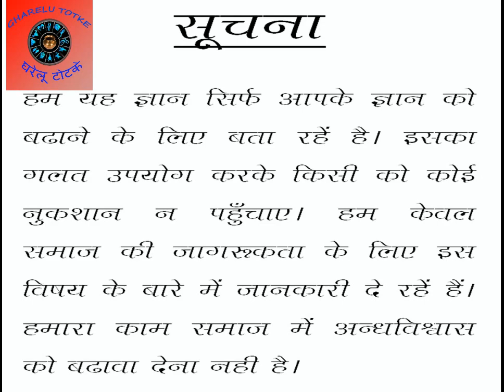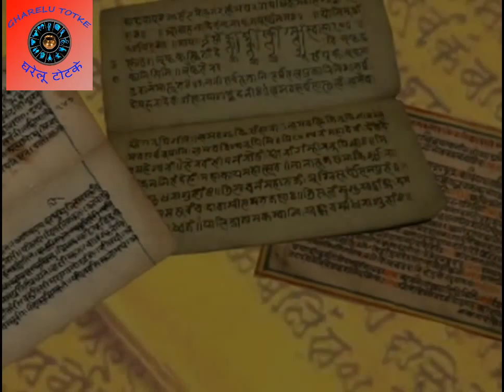पितृ पक्ष (श्राद्ध पक्ष) मे किया गया यह काम घर में लायेगा कंगाली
श्राद्ध पक्ष / पितृ पक्ष में भूलकर भी नहीं करें ये काम वरना पछताना पड़ेगा ||
पितृपक्ष में भूलकर भी न करें ये 10 काम बच जाएंगे, पितरों के क्रोध से
Don't These 7 Work In Shrad Day
पितृ पक्ष को श्राद्ध पक्ष के रूप में जाना जाता है पितृपक्ष भाद्रपद शुक्ल पक्ष की पूर्णिमा से आरंभ होता है और सर्वपितृ अमावस्या पर 16 दिनों के बाद समाप्त होता है। इस समय सूर्य देव कन्या राशि में स्थित होते हैं। इस अवसर पर, चंद्रमा भी पृथ्वी के काफी निकट होतें है। चंद्रमा के थोड़ा ऊपर पितृलोक माना गया है। सूर्य रशिमों पर,सवार होकर पितृ पृथ्वी लोक में अपने पुत्र-पौत्रों के यहां आते हैं तथा अपना भाग लेकर शुक्ल प्रतिप्रदा को सूर्य रशिमों पर सवार होकर वापस अपने लोक लौट जाते हैं। पितृ पक्ष में हिन्दू अपने पूर्वज अर्थात (पितृ) की पूजा करते हैं खासकर उनके नाम पर भोजन दान और तर्पण के द्वारा। हिंदू पौराणिक कथाओं के अनुसार पितृ पक्ष के 16 दिनों में पितरों को यमलोक से मुक्त किया जाता है और उन्हें पृथवी पर जाने की इजाजत होती है।

Background Music
"Crypto"

Thanks.